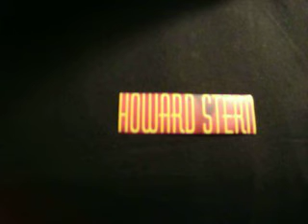Howard Stern-Sal&Richard Call in Show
Sal&Richard call a Radio show to sell their stuff which includes a barometer a cock a pussy cat. And as usual Sal&Richard do what they do best bombard the phone lines.